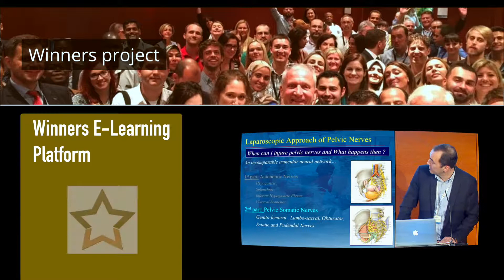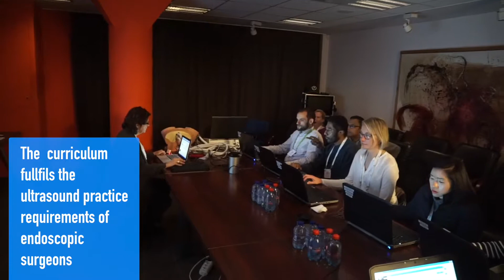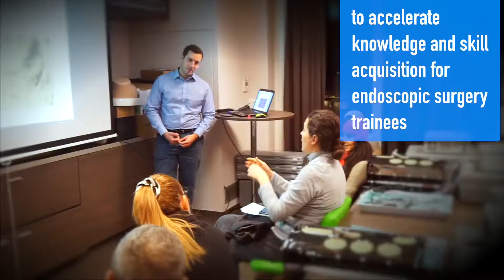The European Academy of Gynaecological Surgery